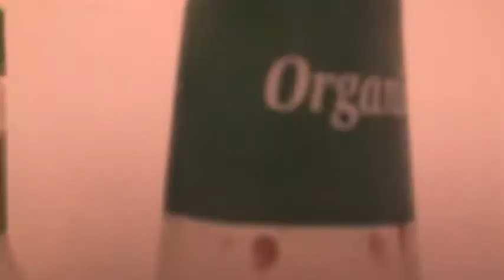Unfamiliar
Watch a man's mind shortly unravel as he wanders through an eerie and unfamiliar house.

Colton David Coate

Starring
Colton David Coate